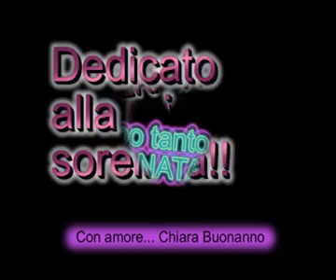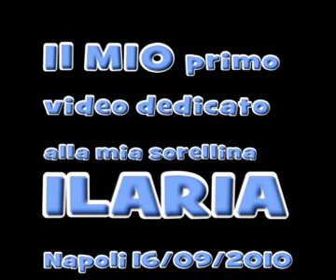Per Ilaria... la mia sorellina.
Il mio primo video dedicato alla mia sorellina nata il 4 settembre 2010.
Creato il 16/9/2010